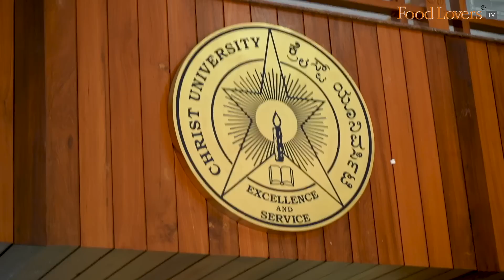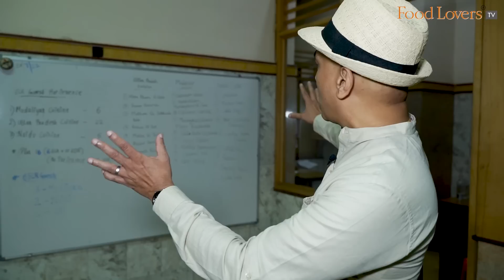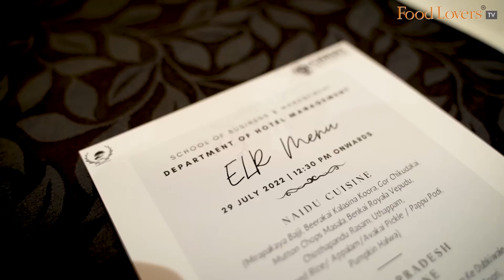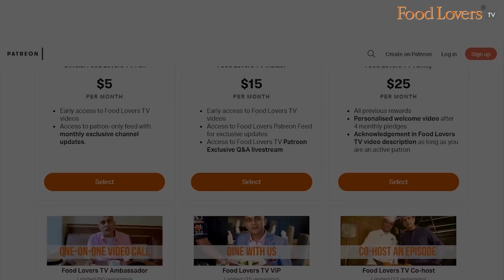These Young Lady Chefs Are Cooking Their Mother’s Recipes In College! 30 Naidu, Mudaliar, UP Dishes!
christ university, bangalore, student restaurant, young chefs, lady chefs, mudaliar cuisine, naidu cuisine, uttar pradesh cuisine, student cooking, young chefs, bangalore food tour, eating out in bengaluru

I was recently invited to a delicious initiative spearheaded by the Department of Hotel Management at Christ University, Bengaluru, where students operate an Indian restaurant every Friday. I went in expecting, well, the sort of meal that would be cooked by chefs in learning, but was simply blown away by the depth and sheer variety of traditional dishes that these young students had prepared from scratch to their mother’s recipes. If this is what our upcoming chefs are capable of, surely, our culinary traditions are in good hands.
If you manage to get in on this rather limited-seats experience, certainly something to check out. Hope you enjoy this special episode. Take care, stay safe and strong. Happy eating!

TIMINGS: The student restaurant operates only for lunch on Wednesdays and Fridays on working days. For details and to reserve, contact the student coordinator at the number given above. Limited seats available. More details on instagram
Note: This thaali meal was priced at Rs. 250 per head.

A/c name: Hospitality Initiatives India Pvt. Ltd.
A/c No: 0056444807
IFSC code: CITI0000004
Bank: Citibank N A
Branch: M G Road, Bangalore, Karnataka, India

Members of Food Lovers TV Insider on YouTube Community:
Gautam John
Sanjay Rangan
Beena Balagopal